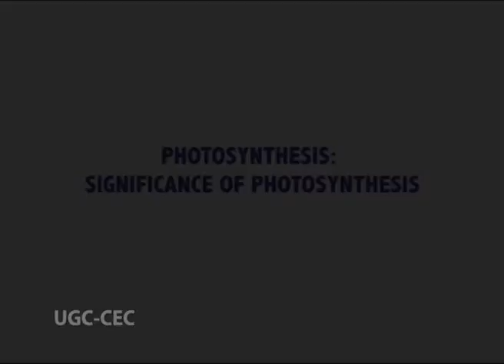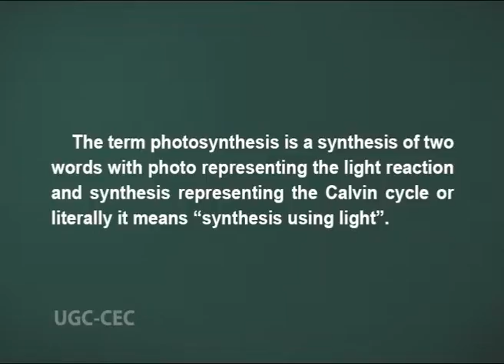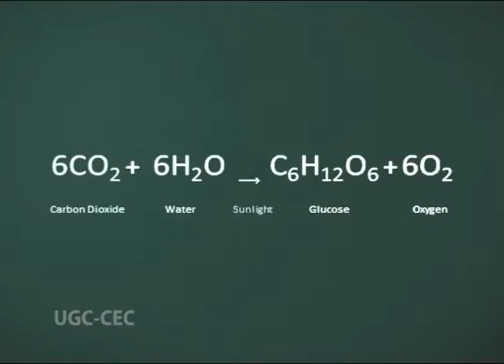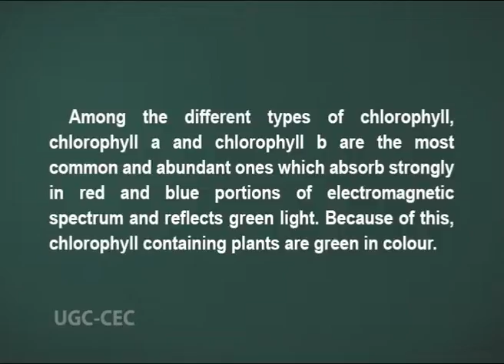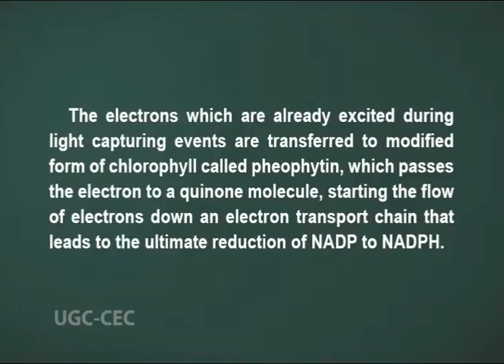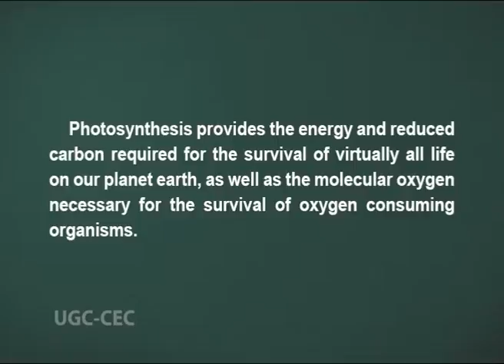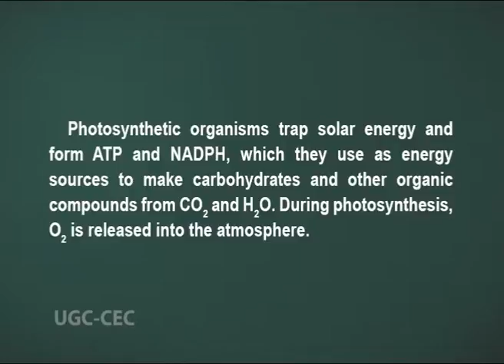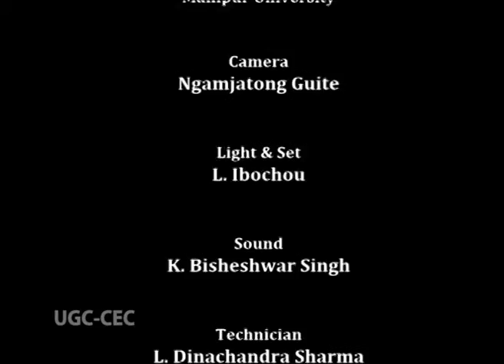Photosynthesis: Significance of Photosynthesis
Subject:-Biochemistry
Course Name:-3rd year (4thSemester)